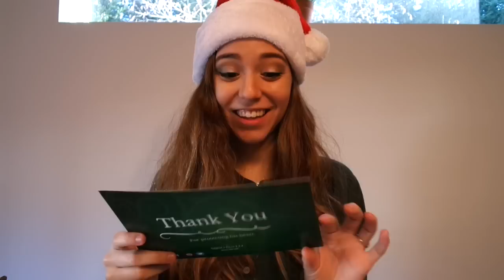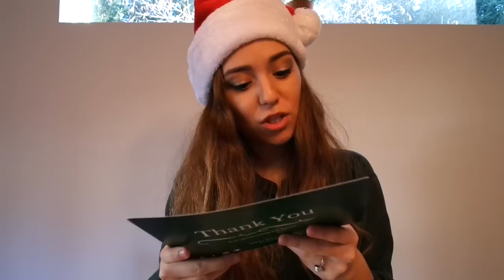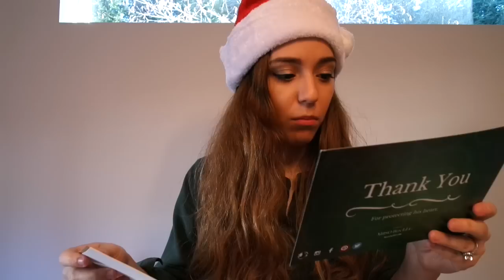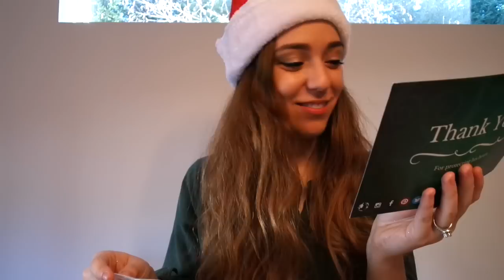CHRISTMAS MILSO BOX UNBOXING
MY MILSO BOX HAS ARRIVED!
THIS ONE IS MY FAVORITE!!

Merry Christmas and Happy Holidays to everyone!

To shop our apparel